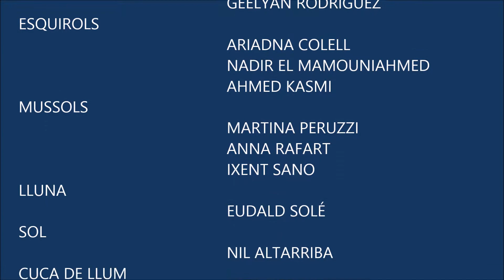TEATRE P5B "LA CUCA DE LLUM"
AQUEST CURS ELS DRACS I ELS GEGANTS DE L'ESCOLA SETELSIS HEM PREPARAT UNA PETITA REPRESENTACIÓ ANOMENADA "LA CUCA DE LLUM"